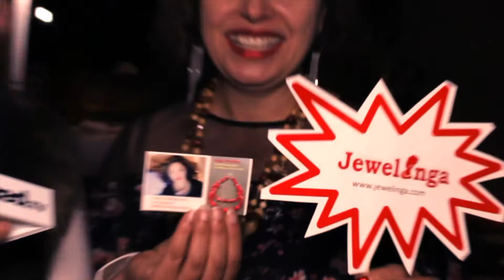Xclusive moment with Jewerly designer Inga Puzikov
ExpozedTV has all rights and trademark of shot and edited content By
Expozed entertainment.

Expozed TV" is aired on different platforms (CCTV being our main broadcast). Expozedtv show is a series that focuses on Artist! Expozed is a platform for upcoming local artist/ artist, to expose their work/talent to the general public. We target all art disciplines.

Creator & Host: Katiria Colón
Shot & Edit: Expozed entertainment Matte Thomas